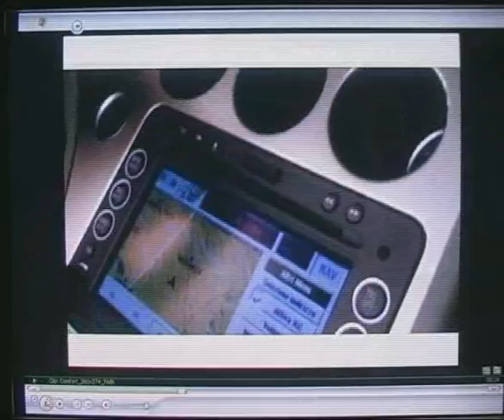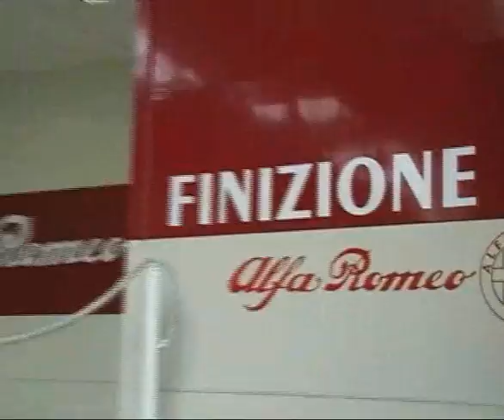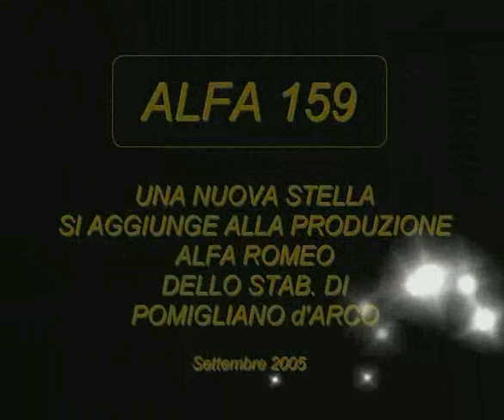Alfa Romeo 159 Production Video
Видео с завода